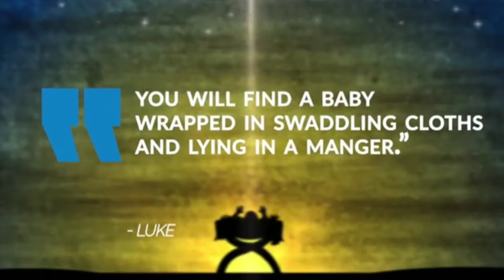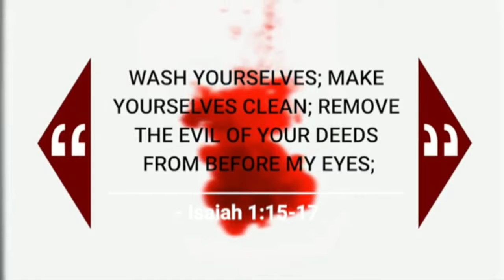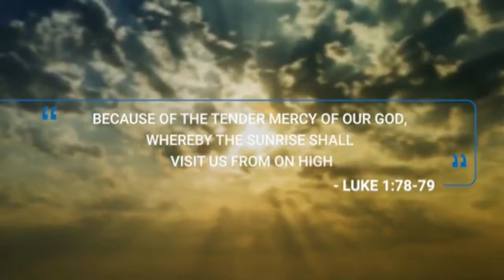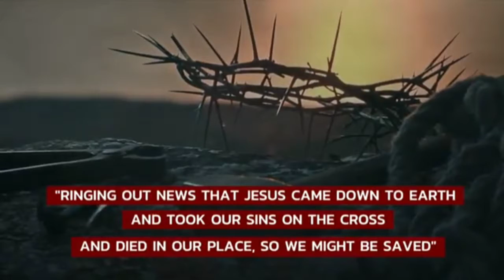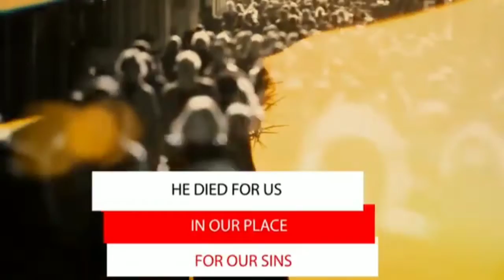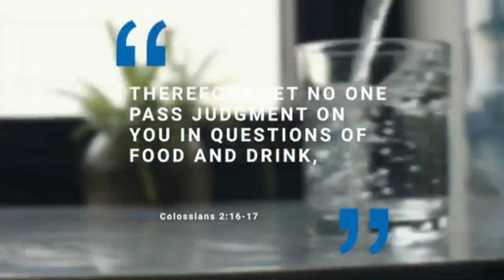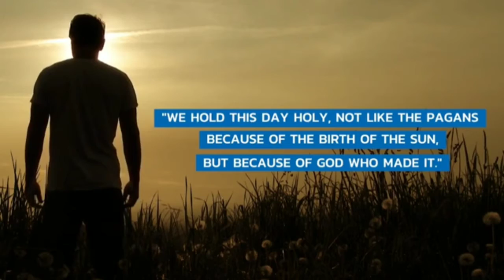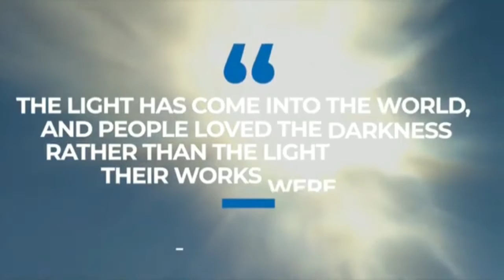Should CHRISTIANS CELEBRATE CHRISTMAS? || Is Christmas BIBLICAL?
God is the Center of this Channel.
I created this channel in order for everyone to have knowledge and deeper understanding about life, specially to their faith and beliefs. Base on my experience, i want to share some of my talents and passion about  that refers to better understanding about the goodness of God in our lives. Specially to the Christians to enhance their deeper understanding about Jesus Christ. And even to those none Christians they will enlighten and better understanding about who is Jesus Christ was?.
Thats why  most of my videos are about God. Christian beliefs.
And also i included some tips to healthy lifestyle.
And i also really love to travel so included also in this channel discoveries and travel .
And because i love animals so i include also some animal videos and also my personal vlog.

What is Christmas? Is Christmas Biblical?

Thank you DLM Christian Lifestyle for this wonderful videos, please allow me to use a portion of this videos in my channel to share inorder for me to share this to reach more non believer of JESUS CHRIST.